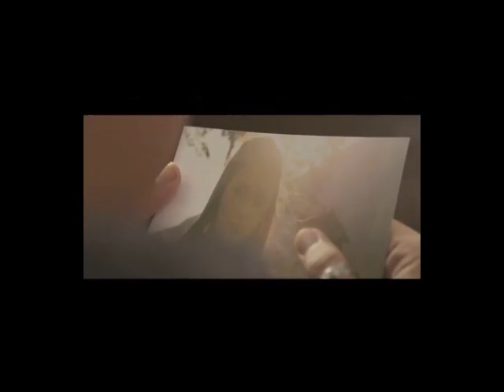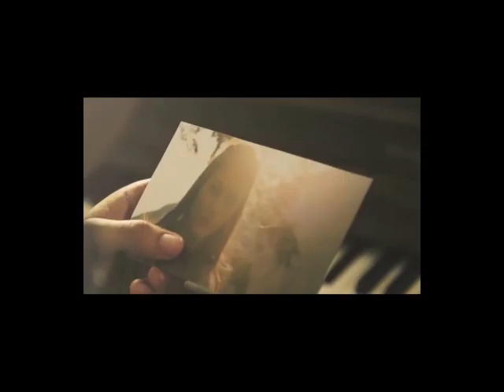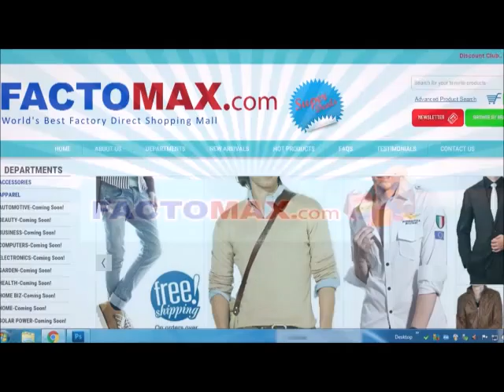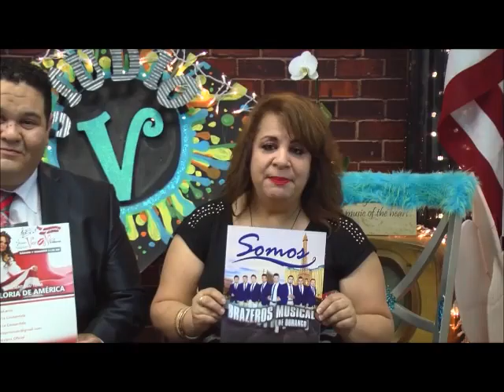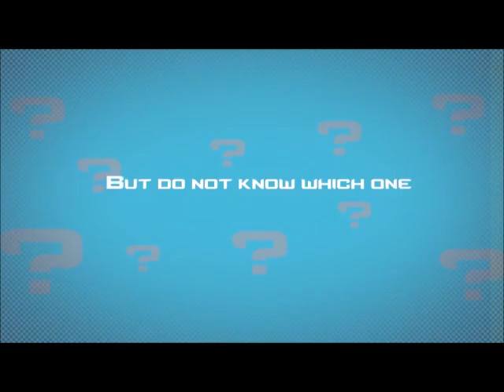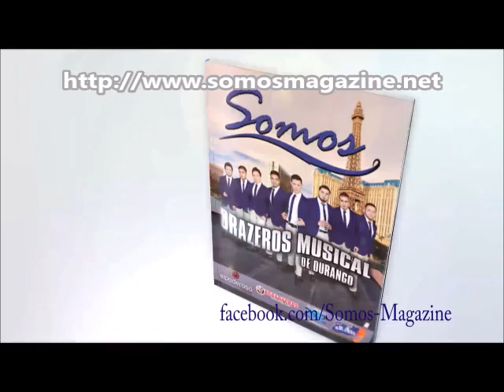TU MUSICA MI CASA SHOW 21 VERONICA LA CONSENTIDA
RUBY CLOUDS
ERIC ALE
SECRETO BRIDGET GONZALEZ
SOMOS MAGAZINE CHRIS DURAN
RIGEL STUDIOS
LO4 PRODUCTIONS